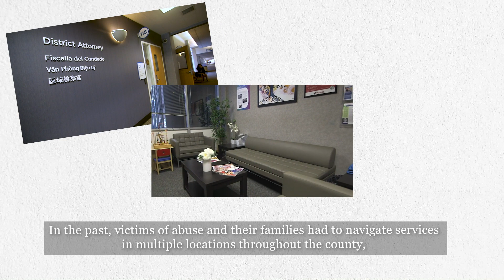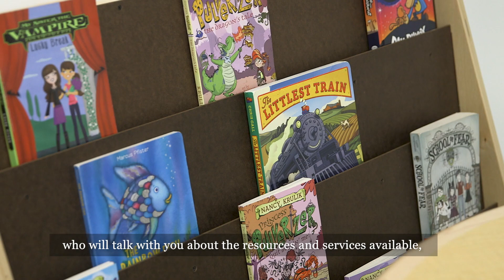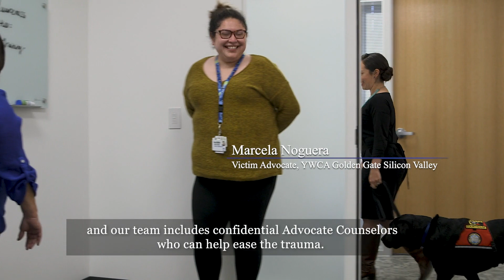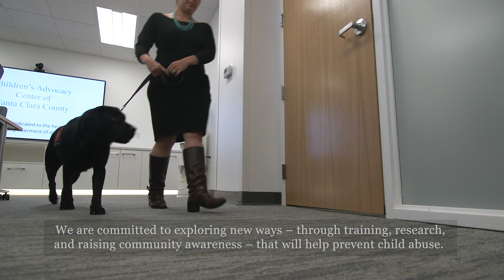The Children’s Advocacy Center of Santa Clara County Promo Video w/English Captions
A Collaboration Dedicated to the Health, Protection, and Empowerment of all Youth.